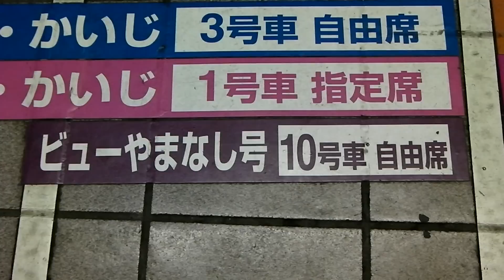ＪＲ中央本線 立川駅 ２１５系（ホリデー快速ビューやまなし）